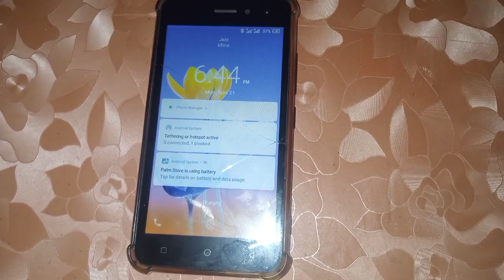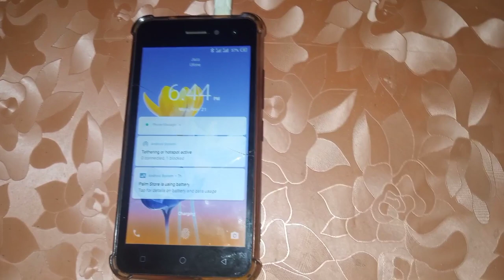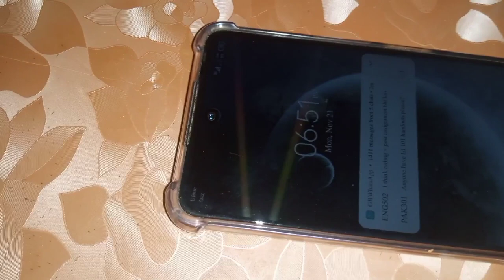Mobile Phone Charger Unboxing,Reviewing & Testing |RKD KNOWLEDGE & EXPERIMENTS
Hello everyone, in this video I will  give you the Review of Mobile Phone Charger.

Please watch complete video and share it to your friends.